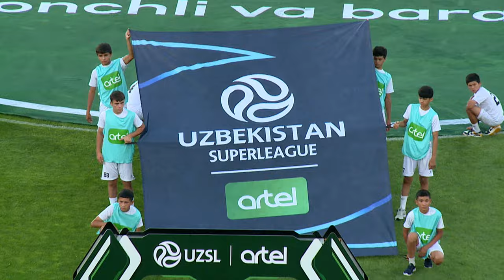Superleague-2024. MD-10. NASAF 3:0 LOKOMOTIV. Match highlights